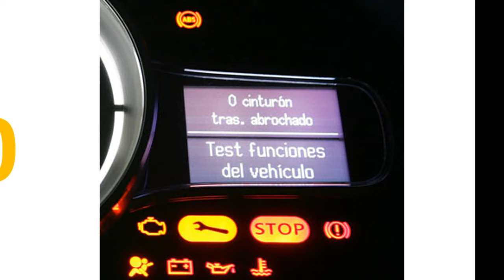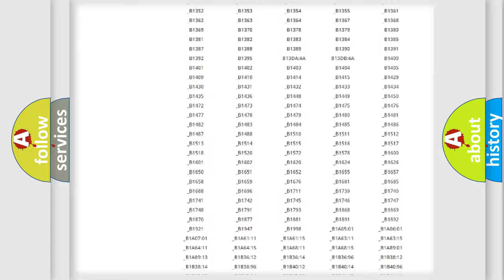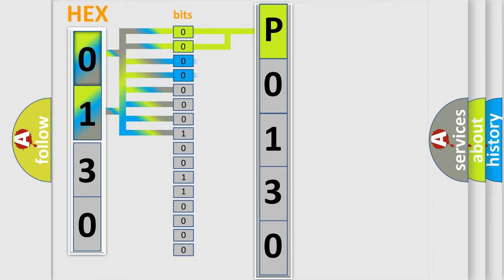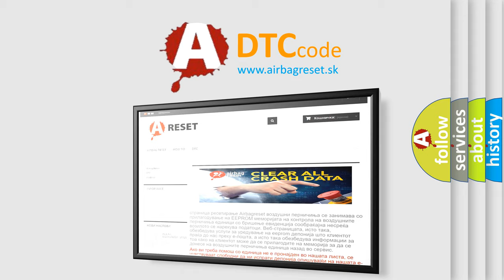DTC Lincoln P0130 Short Explanation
Contents:
0:21 Basic DTC analysis according to OBD2 protocol standard.
1:48 Insight into programming
2:58 A diagnostically understandable description of the Diagnostic Trouble Code
3:05 Basic error definition

Make:
Lincoln
Code:
P0130
Definition:
Module Transmitted Invalid Data (Non SCP )
Diagnosis:
Invalid air suspension operating state data was transmitted. RETRIEVE and FOLLOW non-network DTCs in the DDM .
Component:
VDM